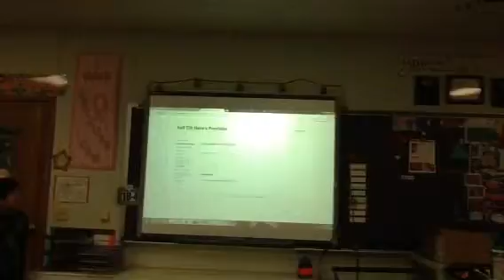Full Tilt 2nd-5